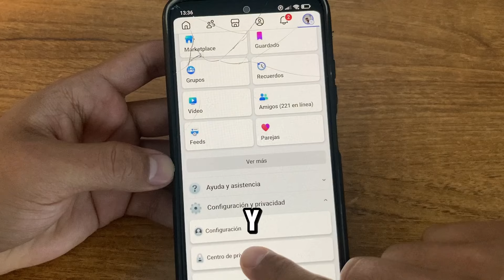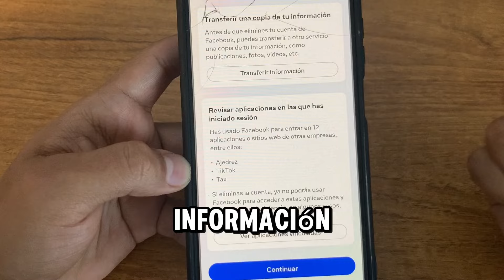Cómo ELIMINAR MI CUENTA DE FACEBOOK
Tutorial fácil de cómo eliminar mi cuenta de Facebook para siempre (Android, iPhone y Facebook Lite).